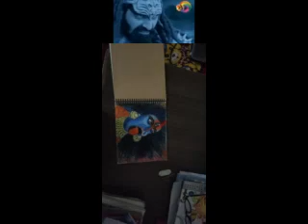drawing maakali painting